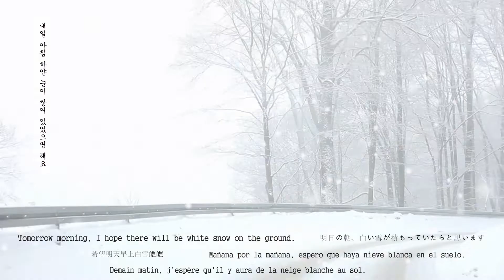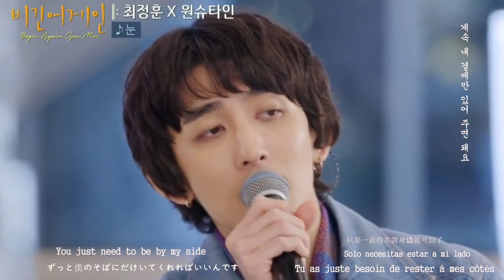[[ENG/JAP/CHI/ESP/FRE/KOR]]'Snow/雪/Nieve/Neiger/눈(noon) '(Zion-T)Jtbc Begin again February 28 2022